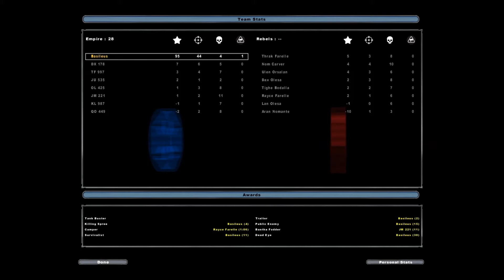Let's Play Star Wars: Battlefront II - part 13 - The Death Star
THIS STATION IS NOW THE ULTIMATE POWER IN THE UNIVERSE!